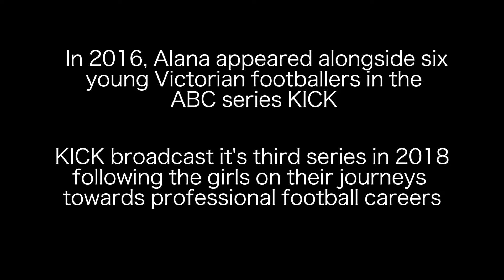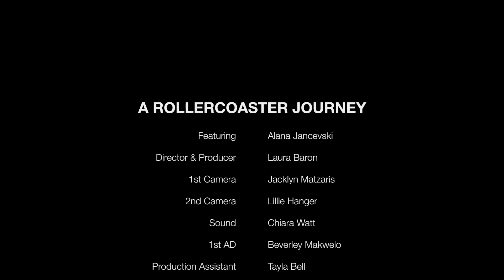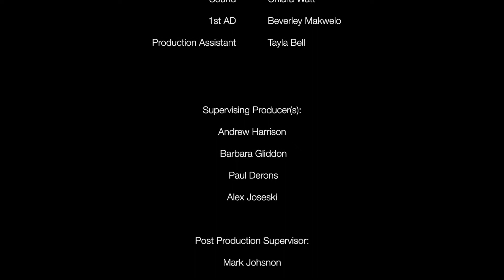A Rollercoaster Journey - Alana Jancevski Mini Documentary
This mini doco follows the journey of Junior Matilda Alana Jancevski, as she sits down and talks football, life and how she manages it all. With an impressive career so far and an even more exciting future in-store, Alana is sure to dominate women's football.